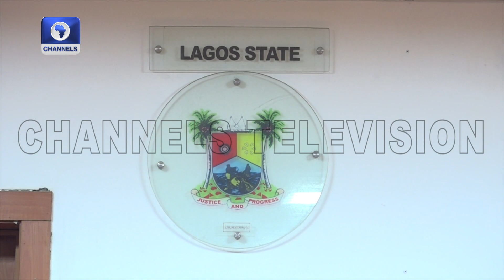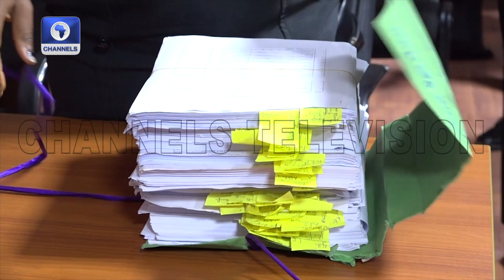Analysing The Legality Of Ex-EFCC Boss Bawa's Detention, Lagos Law Week + More | Law Weekly